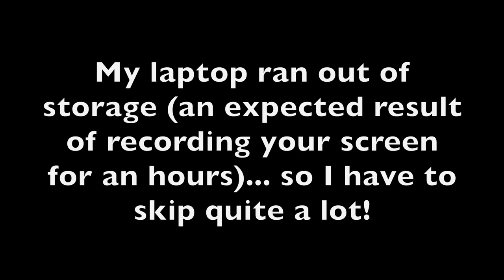PAIN | Terraria Legendary Mode Melee Run Episode 1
Soz that this video isn't as interesting as I hoped – I've not really done full Terraria run videos before!